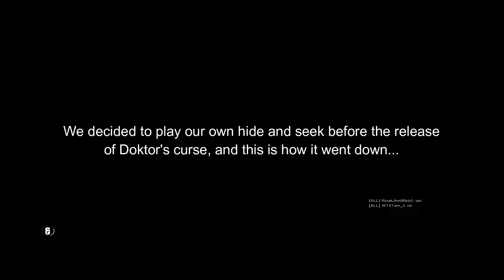Screw Doktor's curse, our version of hide and seek is better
Hey guys, it's go0rmka!!! I hope you guys enjoy!